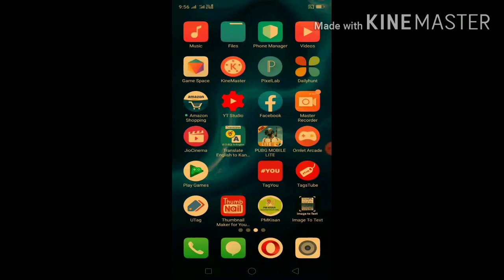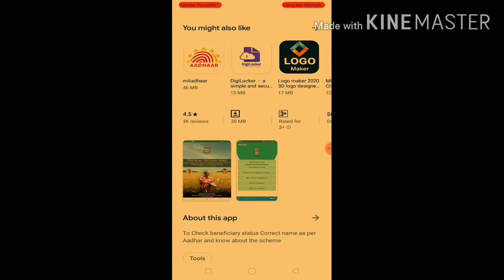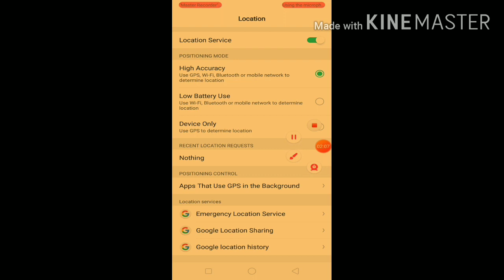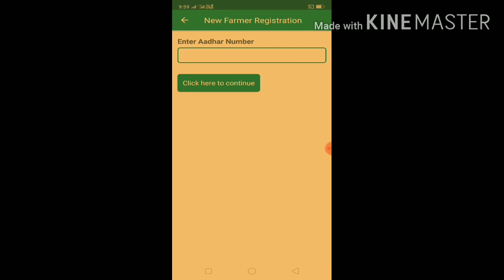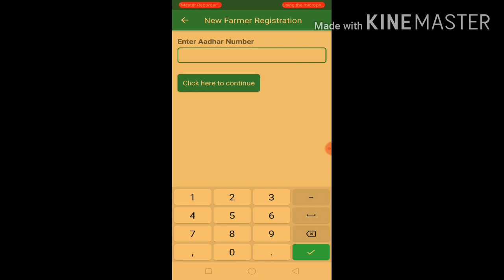ಕಿಸಾನ್ ಸಮ್ಮಾನ್ ಯೋಜನೆ ಮತ್ತು ಅರ್ಜಿ ಸಲ್ಲಿಸುವುದು ಹೇಗೆ ಕನ್ನಡ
🙏 ಅಪ್ಲಿಕೇಶನ್ ರಿವ್ಯೂ

🙏 ಟೆಕ್ನಾಲಜಿ ವಿಡಿಯೋಗಳು

🙏 Like ಮಾಡಿ

🙏 ಶೇರ್ ಮಾಡಿ

kisan samman yojana online application mobile se kaise kare